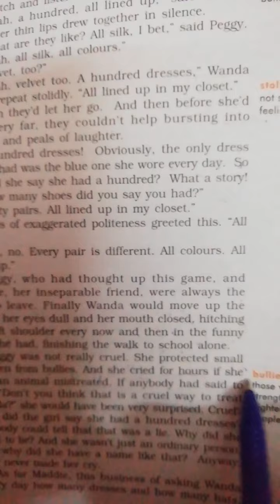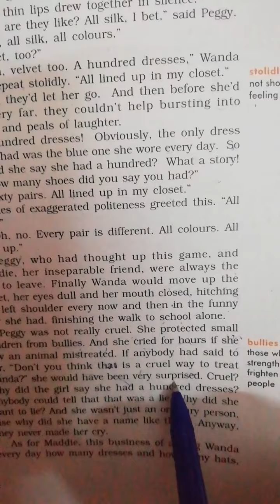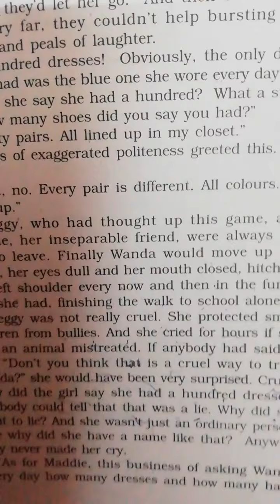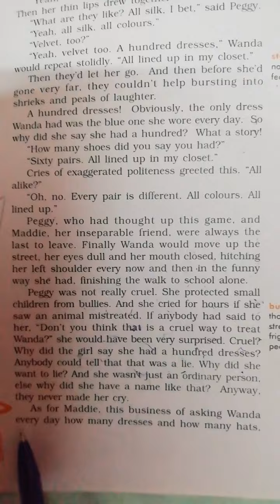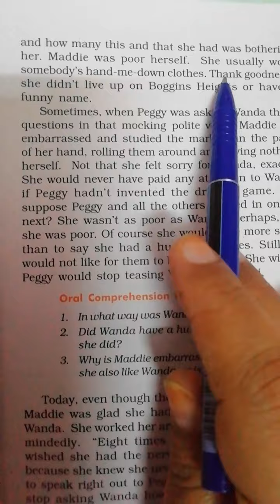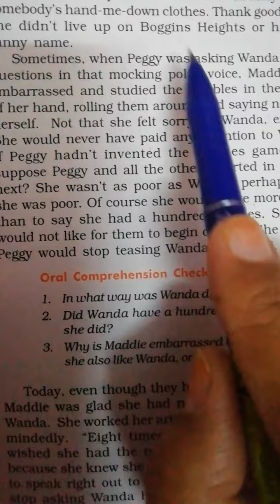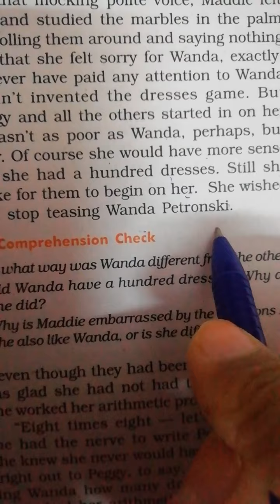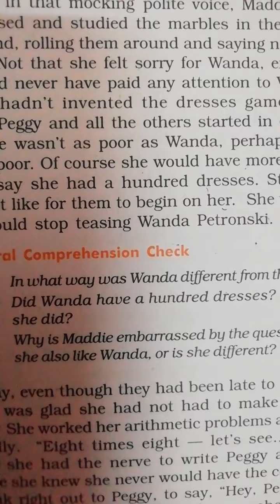31 August 2020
4 part hundred dress